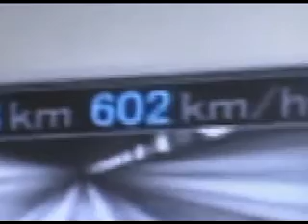Japan's Maglev train makes new world record